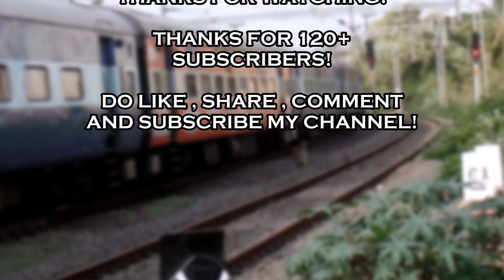UNEXPECTED OFFLINK! | KANPUR [CNB] WAG-7 #27999 POWERS 17651 CHENGALPATTU - KACHEGUDA EXPRESS!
Hi all!

Presenting a Rare Vistor From North, KANPUR SHED WAG-7 #27999!

I was Shocked when I checked it With IRFCA LOCO DATABASE!

Hope you Guys enjoy the Speed and Tracksound!

Copyright -JR Railfanning Unlimited! 2019